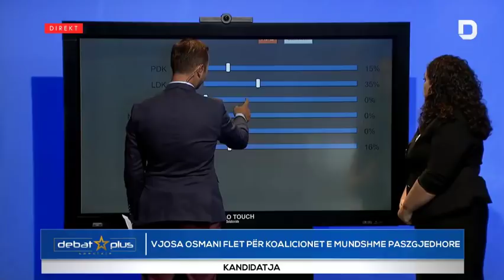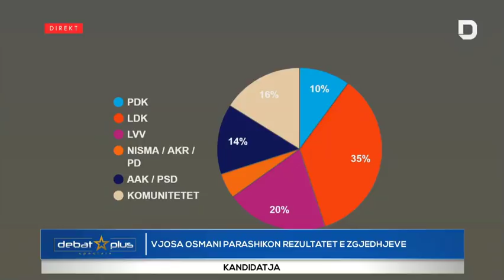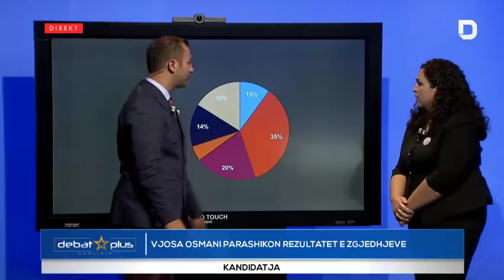Vjosa Osmani flet për koalicionet e mundshme paszgjedhore